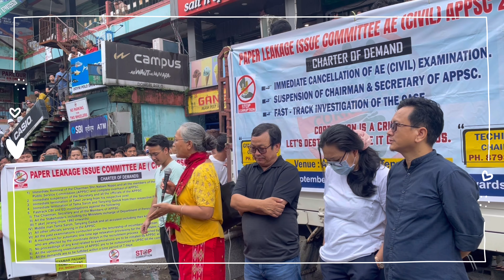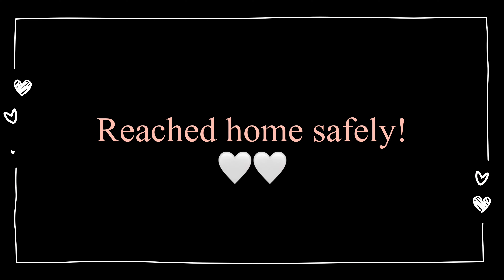Protest day ! |paper leakage | Arunachal Pradesh 🇮🇳